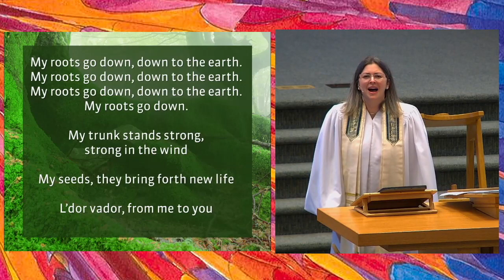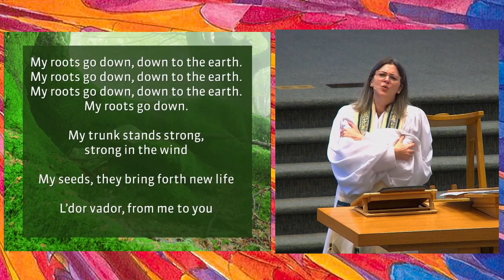My Roots Go Down (Sept. 16, 2021)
My Roots Go Down (Sept. 16, 2021) led by Cantor Rollin Simmons from the Yom Kippur Children's Service held on Sept. 16, 2021.